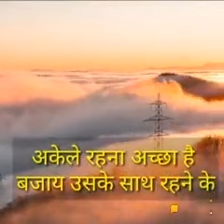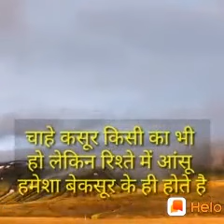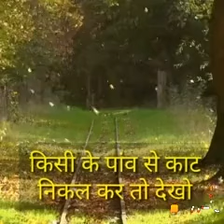Jo usne diya usi me khush raho....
Ye jindgi milegi dobara